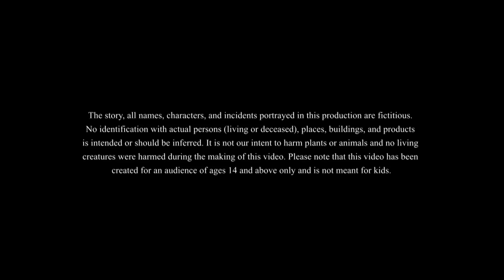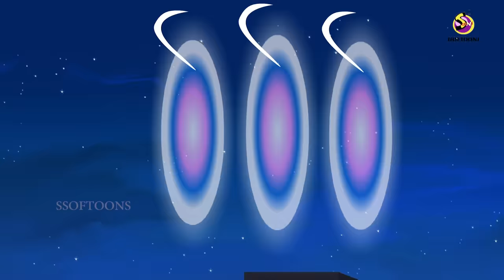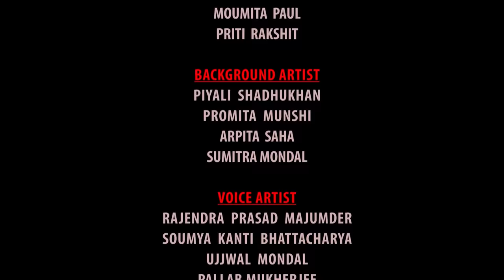Lullu Dum Dam Fotash | BANGLA GOLPO | LULLU BHUTER BANGLA CARTOON || BENGALI GHOST STORIES